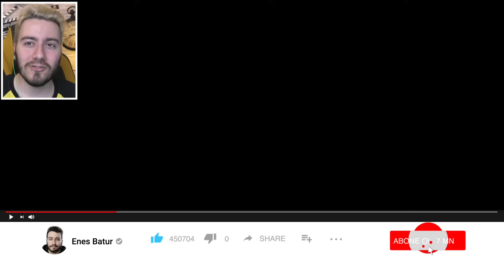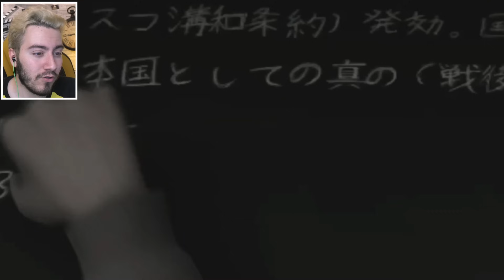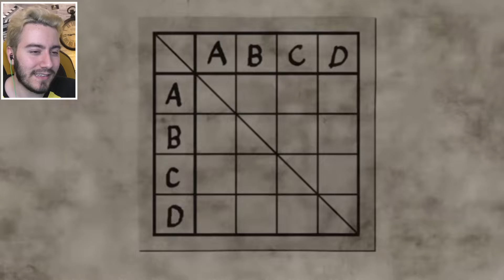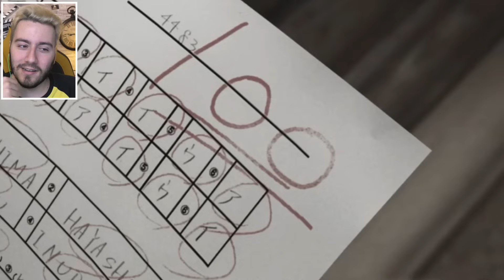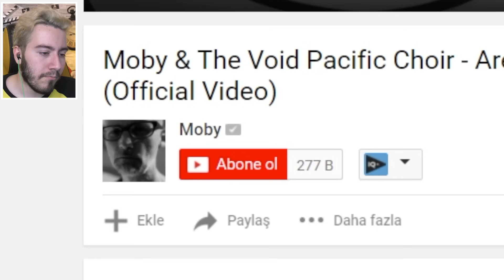İNSANLIĞI ANLATAN ANİMASYONLAR (Geleceğe Tepki)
Ben Enes Batur , İnsan lığın gelecekte nasıl olabileceğine dair animasyonlar izledik ve tepki verdik teknoloji gelişmesi nin ve çevreye verdiğimiz kirliliğin sonuç larını gördük geleceğe tepki   , güzel ve eğlenceli ve komik bir video oldu iyi seyirler.